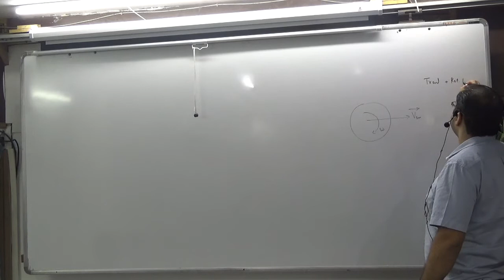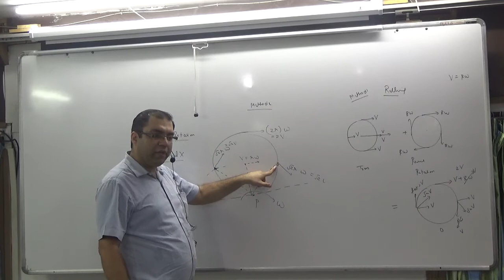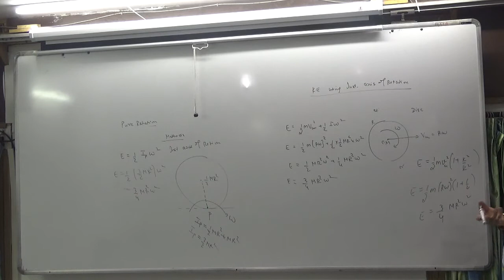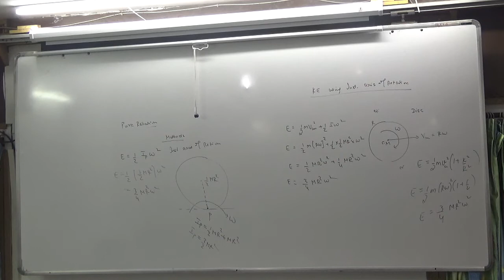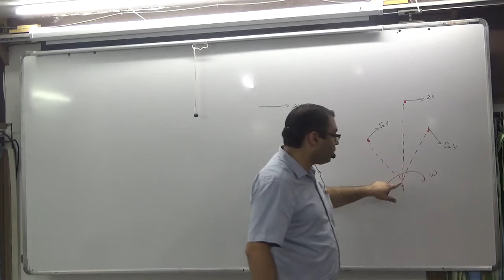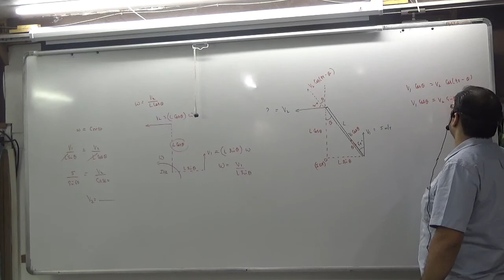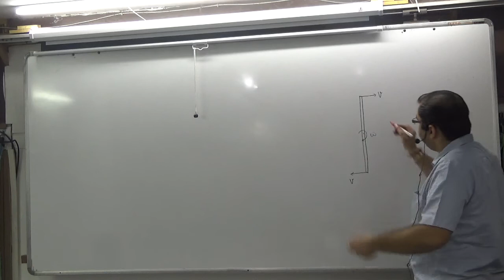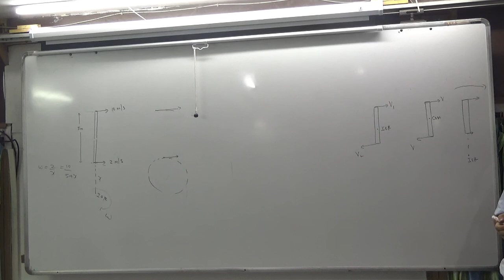Instantaneous Axis of Rotation